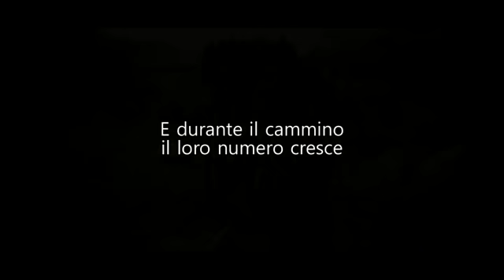Trapanesi in marcia verso San Marino per la battaglia